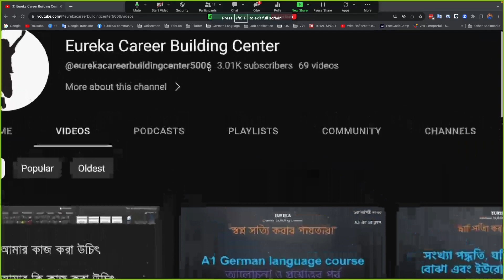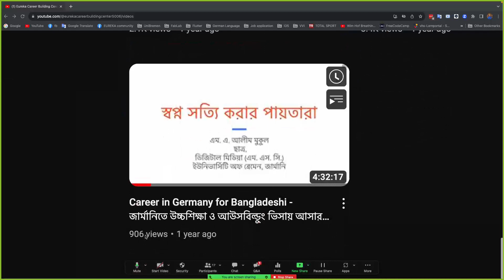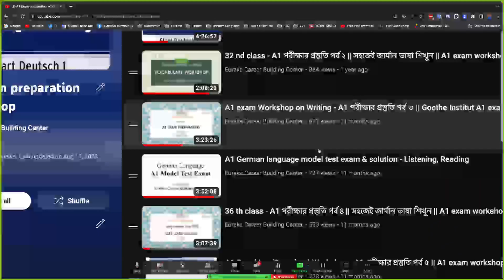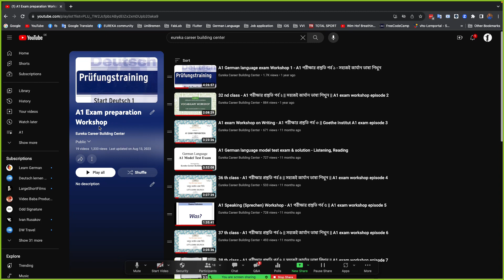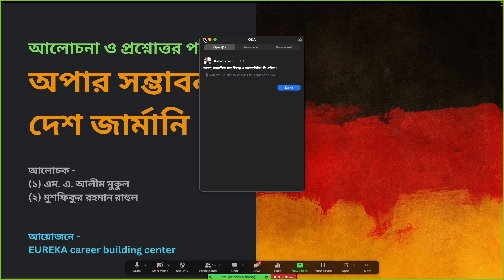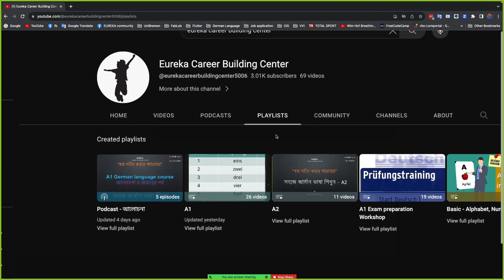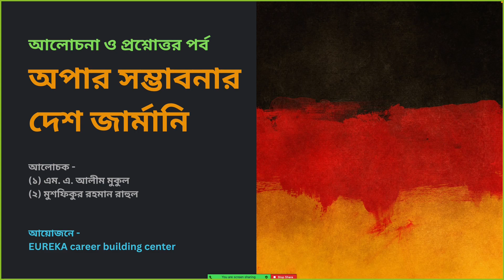Podcast: অপার সম্ভাবনার দেশ জার্মানি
আমরা ৩১ শে আগস্ট, বৃহস্পতিবার বাংলাদেশ সময় বিকাল ৫ টা থেকে অথবা জার্মানির সময় দুপুর ১ টা থেকে একটি আলোচনা অনুষ্ঠানের আয়োজন করেছিলাম। অনুষ্ঠানে আমাদের সাথে যোগদান করেছিলো আমার ঘনিষ্ঠ বন্ধু “মুস্তাফিজুর রহমান রাহুল”। সে Hochschule Anhalt এ Photovoltaics Engineering Science (M.Sc.) সাবজেক্ট এর শেষ বর্ষের ছাত্র এবং সম্প্রতি কয়েক মাস আগে German language B2 level পরীক্ষায় সফলভাবে উত্তীর্ণ হয়েছে।

চমৎকার স্বতঃস্ফূর্ত একটি আলোচনার মাধ্যমে আমরা জার্মানিতে ক্যারিয়ারে সফলতা, জার্মান ভাষা শেখার এবং জার্মান ভাষার পরীক্ষায় যথাযথভাবে সাফল্য পাওয়ার ব্যাপারে অনেক উপকারী তথ্য জানতে পেরেছি। আশা করি কাজে লাগবে আপনাদের তথ্যগুলো। শুভ কামনা রইলো আপনাদের জন্য...

Join our regular Friday class at 3pm Bangladesh time.

Youtube playlist, watch videos step by step